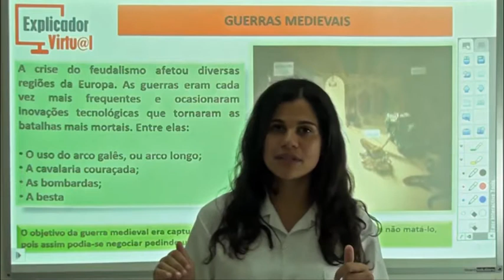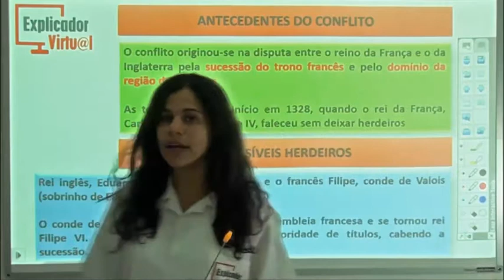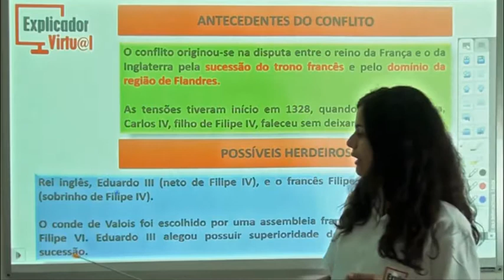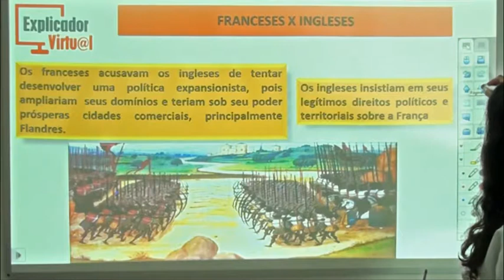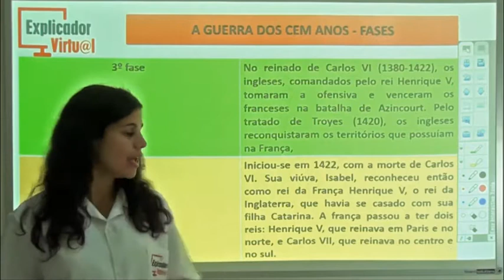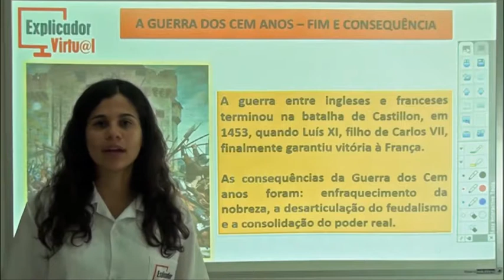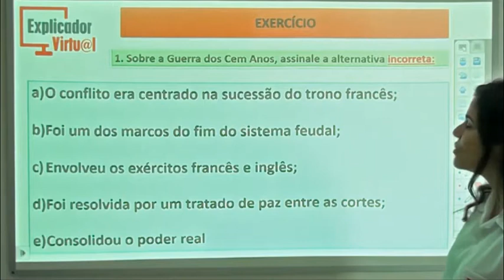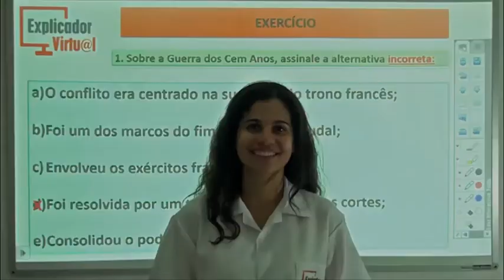Guerra Dos Cem Anos - História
Descrição da Aula:

Matéria: História

Assunto: A Guerra Dos Cem Anos; Guerras Medievais; Antecedentes Do Conflito; Possíveis Herdeiros; Franceses X Ingleses; A Guerra Dos Cem Anos-Fases; A Guerra Dos Cem Anos-Fim E Consequências; Joana D'arc; Exercícios.

Professora: Renata

Aula: 30

Ano: 7º